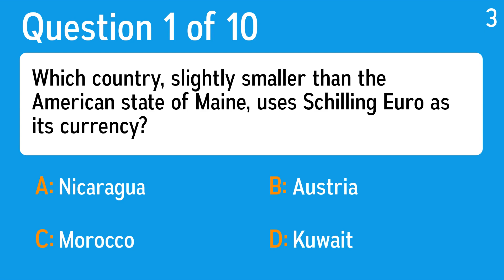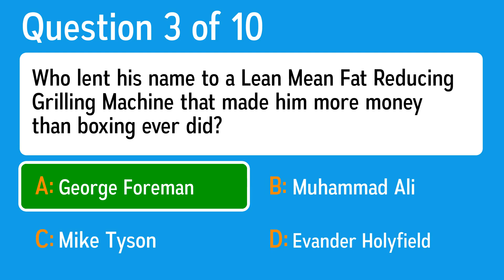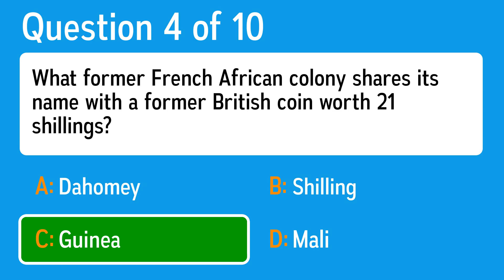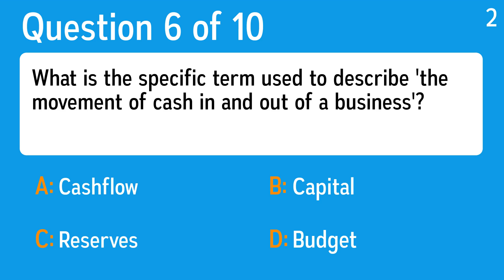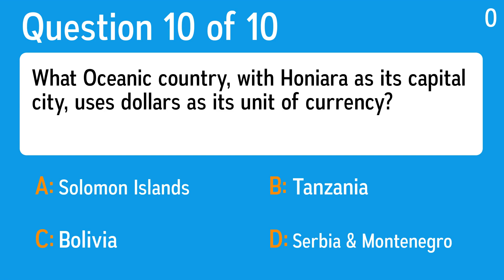Money Quiz - 10 questions about money!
Question 1: Which country, slightly smaller than the American state of Maine, uses Schilling Euro as its currency?
 Answer a: Kuwait
 Answer b: Austria
 Answer c: Nicaragua
 Answer d: Morocco

Question 2: What is the currency of Kuwait?
 Answer a: Lira
 Answer b: Dollar
 Answer c: Dinar
 Answer d: Franc

Question 3: Who lent his name to a Lean Mean Fat Reducing Grilling Machine that made him more money than boxing ever did?
 Answer a: George Foreman
 Answer b: Muhammad Ali
 Answer c: Evander Holyfield
 Answer d: Mike Tyson

Question 4: What former French African colony shares its name with a former British coin worth 21 shillings?
 Answer a: Shilling
 Answer b: Dahomey
 Answer c: Guinea
 Answer d: Mali

Question 5: What song has the line, "Got a whole lot of money that's ready to burn, so get those stakes up higher"?
 Answer a: Surrender
 Answer b: Viva Las Vegas
 Answer c: Hard Headed Woman
 Answer d: Fools Rush In

Question 6: What is the specific term used to describe 'the movement of cash in and out of a business'?
 Answer a: Cashflow
 Answer b: Reserves
 Answer c: Capital
 Answer d: Budget

Question 7: The biggest money spinning game on Facebook is what?
 Answer a: Candy Smash
 Answer b: Candy Break
 Answer c: Candy Crush
 Answer d: Candy Squash

Question 8: What is the term for the objective of not spending more money than is taken in by the government?
 Answer a: Balanced Budget
 Answer b: Judicial Review
 Answer c: Tyranny
 Answer d: Spoils System

Question 9: In 1909, who became the first American worth more than a billion dollars?
 Answer a: Thomas Edison
 Answer b: Henry Ford
 Answer c: Alexander Graham Bell
 Answer d: John D. Rockefeller

Question 10: What Oceanic country, with Honiara as its capital city, uses dollars as its unit of currency?
 Answer a: Solomon Islands
 Answer b: Serbia & Montenegro
 Answer c: Tanzania
 Answer d: Bolivia